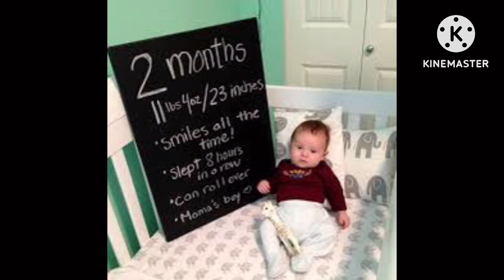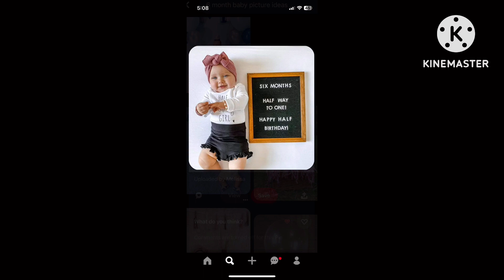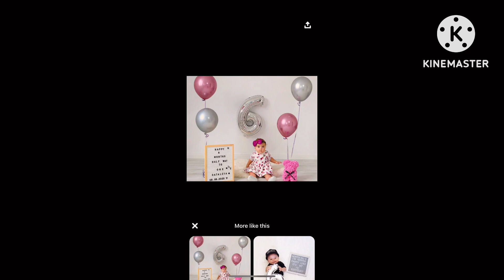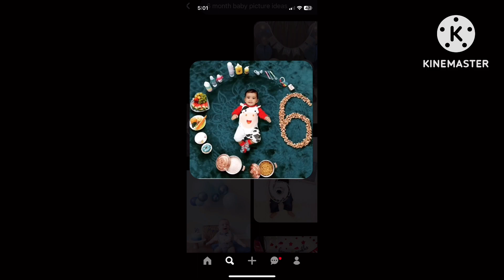One to six month babies photo shoot idea 💡 at home / 1 2 3 4 5 & 6 babies photography at home